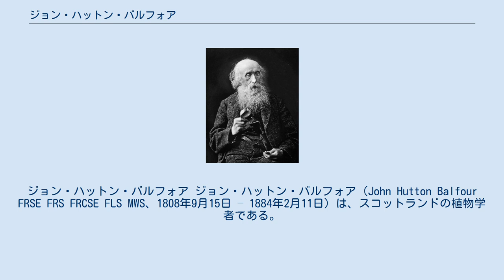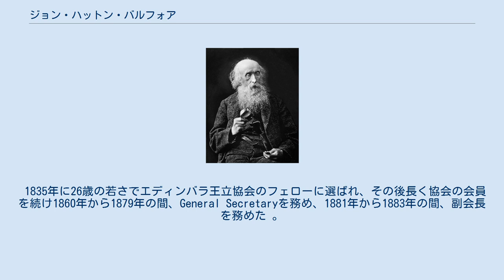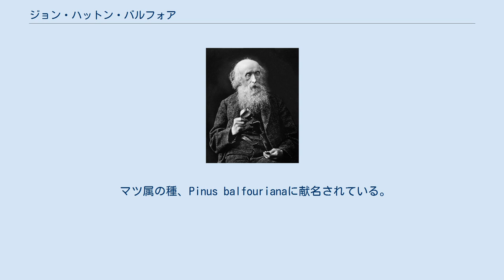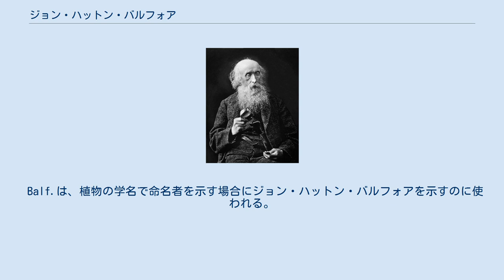ジョン・ハットン・バルフォア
ジョン・ハットン・バルフォア ジョン・ハットン・バルフォア（John Hutton Balfour FRSE FRS FRCSE FLS MWS、1808年9月15日 – 1884年2月11日）は、スコットランドの植物学者である。
グラスゴー大学、エディンバラ大学で教授を務め、エディンバラの王立植物園で働き、王室植物学者に任じられた。
 エディンバラの出版業者の息子に生まれた。
エディンバラの王立高校、セント・アンドルーズ大学、エディンバラ大学で学んだ。
エディンバラ大学の学生の博物学のクラブ（プリニアン・クラブ）の有力なメンバーとなり、医師のウィリアム・A・F・ブラウン（William A. F. Browne）の勧めで博物学上の多くの議論に加わった。
スコットランド教会の聖職となる目標から医師となることに転じ、海外で学んだ後、1834年にエディンバラで医師を開業した。
 1835年に26歳の若さでエディンバラ王立協会のフェローに選ばれ、その後長く協会の会員を続け1860年から1879年の間、General Secretaryを務め、1881年から1883年の間、副会長を務めた 。
植物学に興味を持ち、1836年のエディンバラ王立植物園の創設に貢献し、1838年にエディンバラ植物クラブの創立に貢献した。
1841年に野外学校で植物学の講義を行い好評を得、1842年にグラスゴー大学の植物学の教授に任じられ。
1845年にエディンバラ大学の教授となり、その職を1879年まで続けた。
エディンバラ大学の医学部長を長く務め、植物学の教育者として成功した。
バルフォアの講義は神学的要素を残したものであった。
チャールズ・ダーウィンや骨相学の研究で知られるワトソン（Hewett Cottrell Watson）とも交流した。
 バルフォアの努力で、エディンバラ王立植物園は拡大、充実し、パームハウス、樹木園、教育用の宿泊施設が建設された。
著書には植物学の教科書、"Manual of Botany" (1848)、"Class Book of Botany"" (1852)、"Outlines of Botany" (1854)、 "Elements of Botany for Schools" (1869)、"Botanist's Companion" (1860)、"Introduction to Palaeontological Botany" (1872)などがある。
百科事典ブリタニカの8版の、植物学の項目を執筆した。
 息子のアイザック・バルフォア（Isaac Bayley Balfour）も植物学者となり、オクスフォード大学の植物学の教授職を務めた後、エディンバラ大学の父親の務めた教授職を継いだ。
ひ孫に女優のティルダ・スウィントンがいる。
 マツ属の種、Pinus balfourianaに献名されている。
 Balf.は、植物の学名で命名者を示す場合にジョン・ハットン・バルフォアを示すのに使われる。